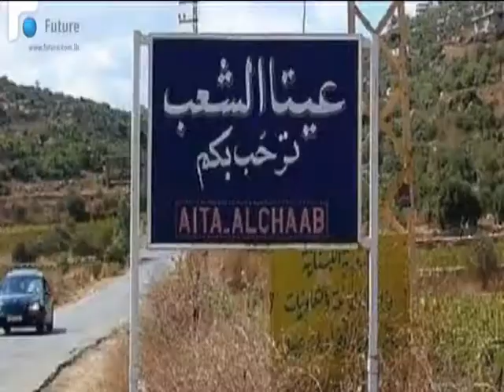العدو يستأنف تركيب البلوكات الاسمنتية على الحدود الجنوبية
استأنف جيش العدو الاسرائيلي اعمال تركيب البلوكات الاسمنتية في المنطقة المتنازع عليها الى الغرب من مستعمرة مسكافعام وعند الطرف الشرقي لبلدة العديسة قضاء مرجعيون
اجراءات العدو الجديدة تزامنت مع قيام جرافة وحفارة بوكلين بحفر خندق وتسوية الارض في تلك المنطقة، تمهيدا لتركيب البلوكات الاسمنتية لاحقا.

وتجري هذه الأعمال وسط حماية امنية من جنود العدو الذين انتشروا في محيط الاشغال وخلف الدشم في وقت انسحبت دبابة الميركافا الى موقع عسكري قريب.

وفي الجانب اللبناني انتشر الجيش اللبناني وقوات اليونيفيل حيث وزعا مركباتهما العسكرية في المنطقة لمراقبة الاشغال الجارية.

تزامنا انتشر مسلحون من حزب الله في بلدة عيتا الشعب اثر شيوع خبر اجتياز مستوطن اسرائيلي الشريط التقني ودخوله الاراضي اللبنانية باتجاه البلدة، مما دفع دورية من مخابرات الجيش اللبناني الى التوافد أيضا الى المنطقة.